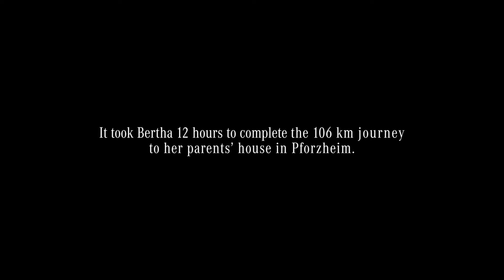Bertha Benz - The Journey That Changed Everything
In a time when “car” was not even a word yet, and people relied on horses to pull their wagons, one woman challenged the status quo. To prove to the world that her husband’s invention was the future of mobility, Bertha Benz went on the first long-distance journey with an automobile, facing all kinds of challenges but stopping at nothing. The rest, as they say, is history.